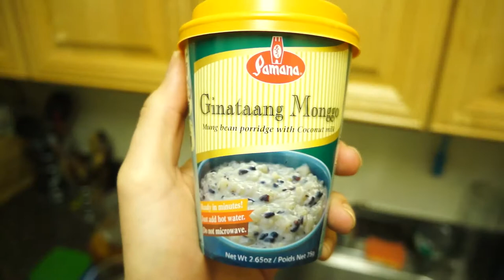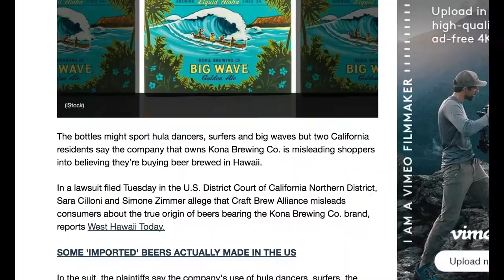DELICIOUS FILIPINO PORRIDGE! GINATAANG MONGGO - TASTE TEST!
New Daily Vlog! No. 62! We get a cup of some lovely Ginataang Monggo, a Filipino porridge of mung bean, coconut, and sweetness, and find that it is much better than expected!